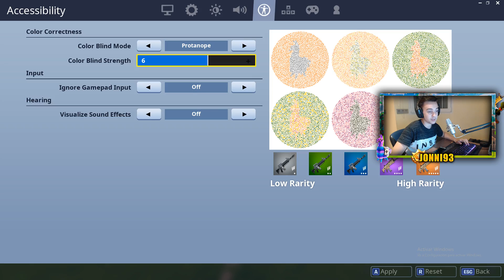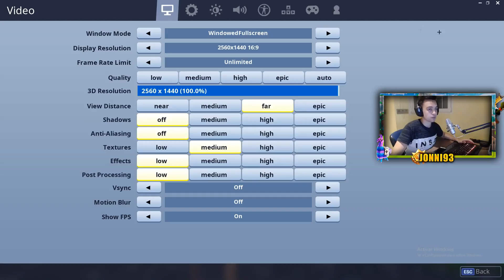LAS MEJORES TEXTURAS PARA FORTNITE BATTLE ROYALE! - Fortnite Battle Royale - JONNI93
DISEÑADORES MINIATURAS

►► ESPECIALES ◄◄

--►ESPECIAL 30.000◄--

►►PREGUNTAS FRECUENTES ◄◄

R: con una capturadora avermedia de la play 4 y del PC con obs studio